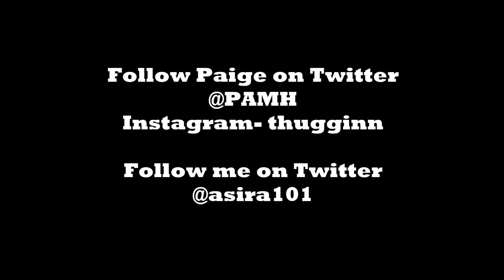Paige Hurd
I love her so friggin much...